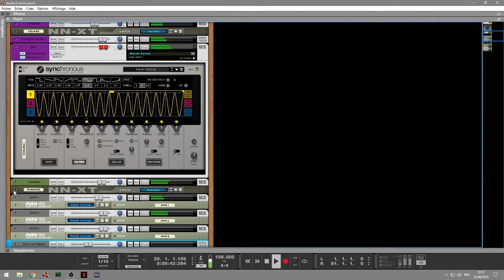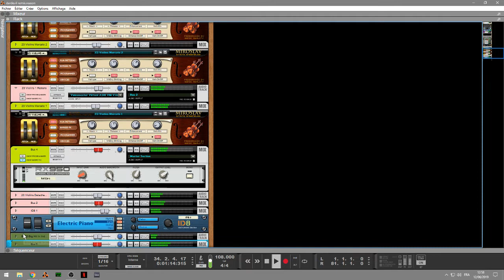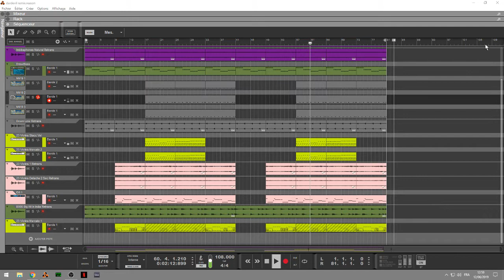DAREDEVIL REMIX REASON 10.4